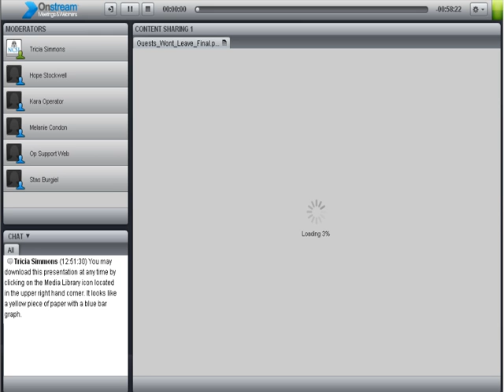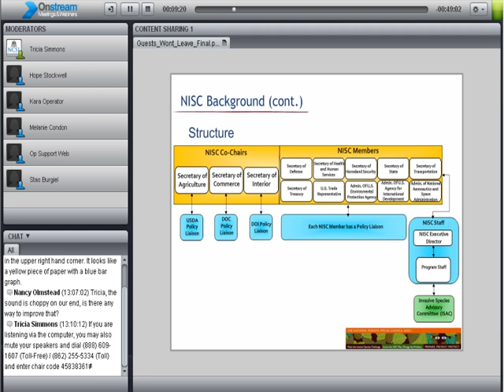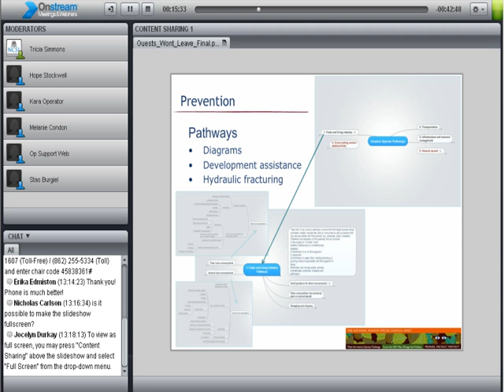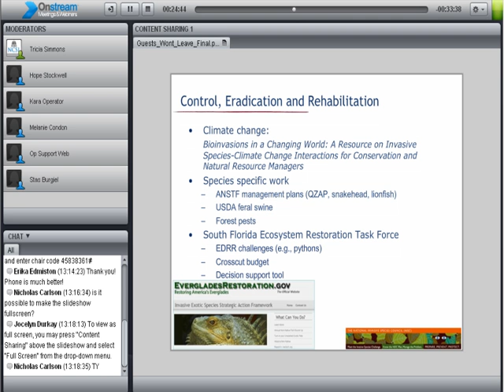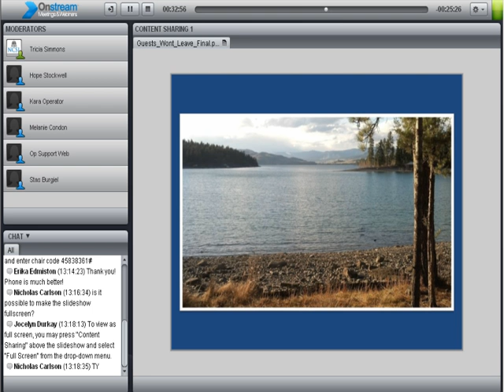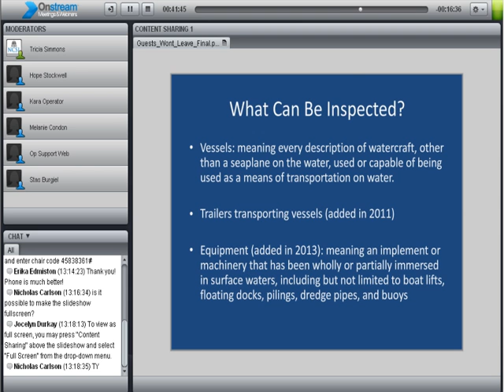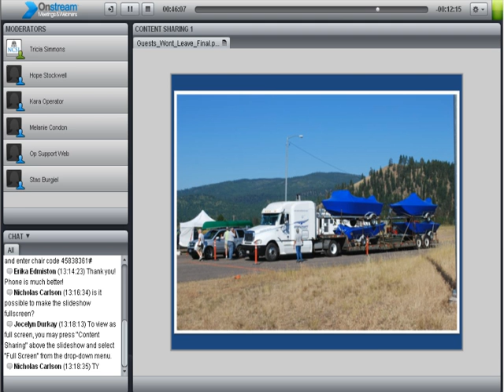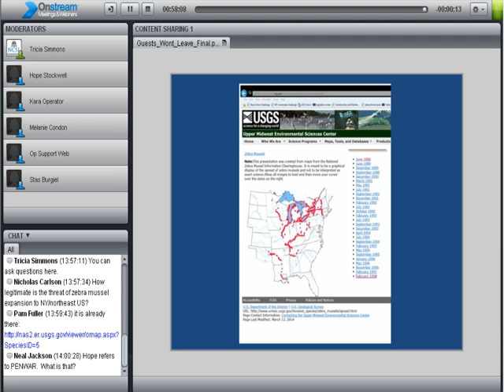Webinar | The Guests That Won't Leave: How States Are Dealing With Invasive Species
Original Webinar May 15, 2015: Invasive species have terrorized our lakes, oceans, wilderness, crops and ecosystems for decades. There is little disagreement that states and the federal government need to do something to stop these invaders from staying. However, most states and their agencies lack a coordinated strategic plan.  The webinar looks at the dangers of invasive species, which states have invasive species strategies, how they are implemented, what states who don’t have strategies can do to protect their ecosystems, and how states can work with the federal government as partners to fight the guests that won’t leave.